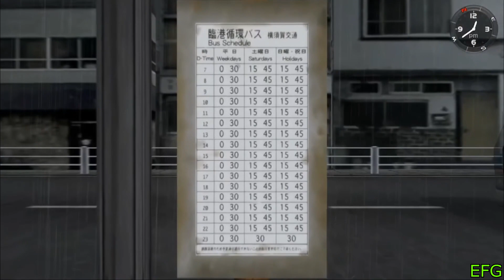SHENMUE GAMEPLAY WALKTHROUGH - PART 7